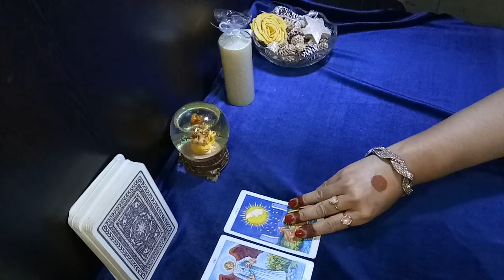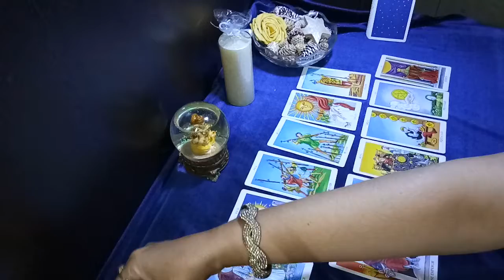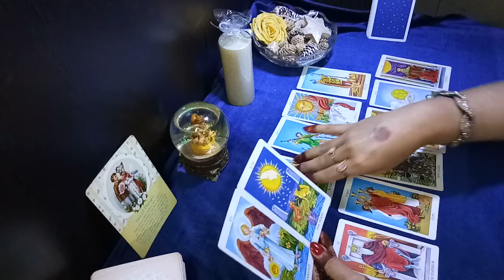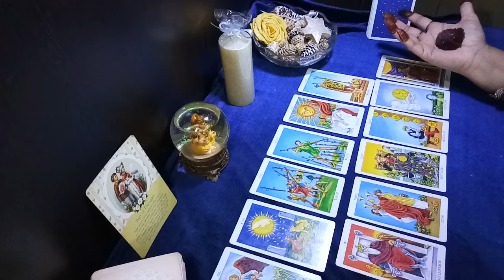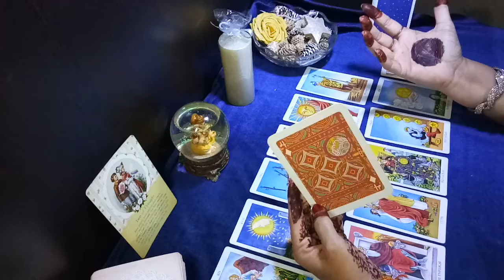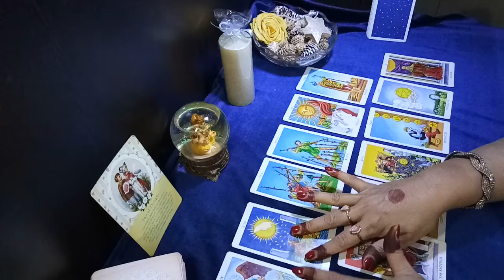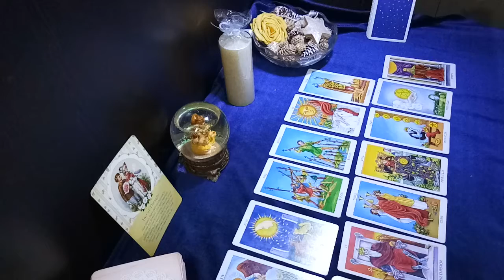♉ TAURUS - Finally able to convince /impress them after a struggle